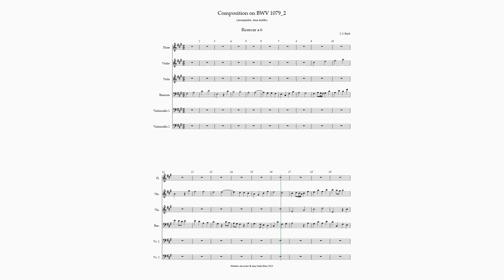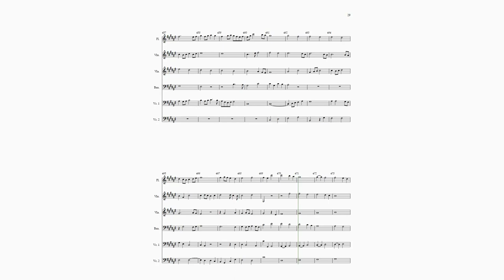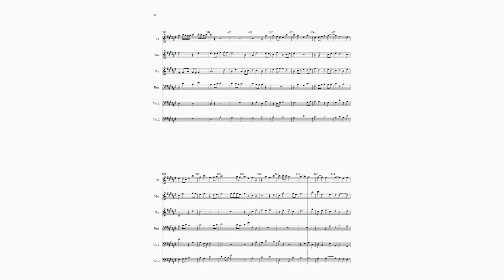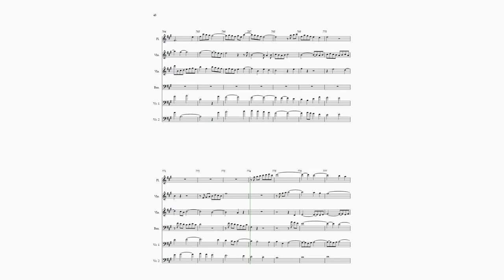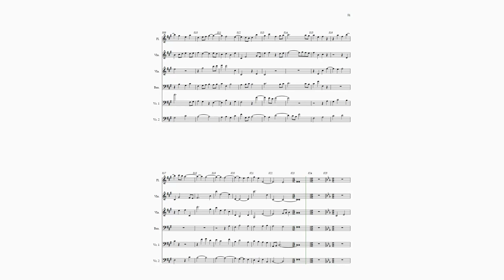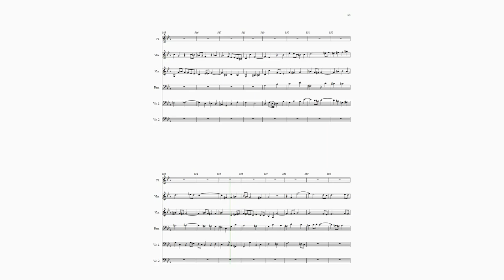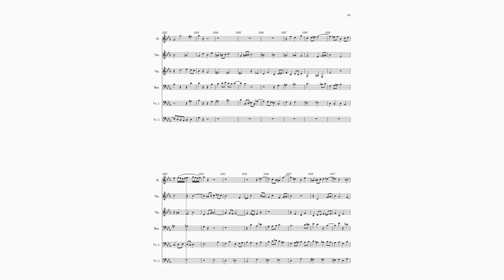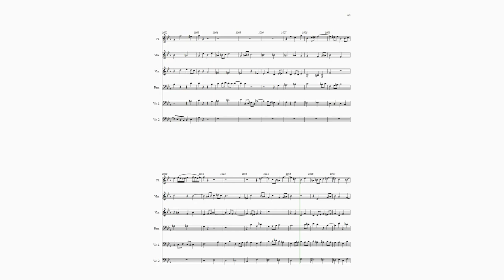Composition on BWV 1079_2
Composition arrangement I made on Bach's BWV 1079, Musikalisches Opfer, nº 2 - Ricercar a 6.